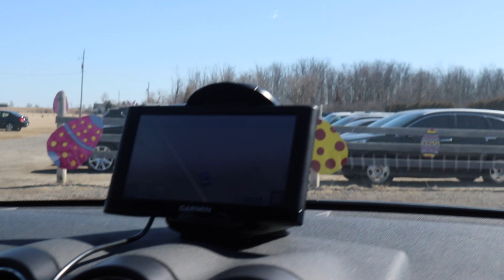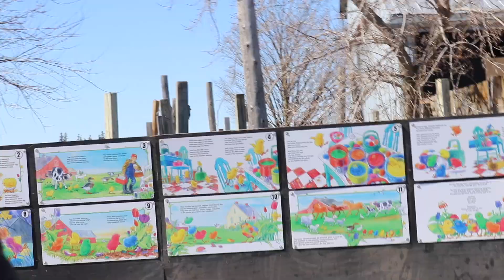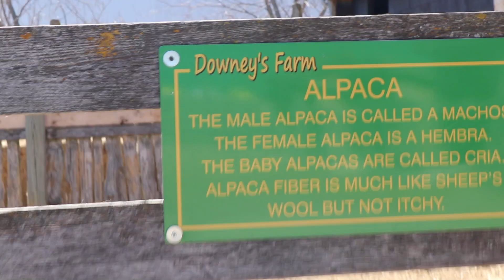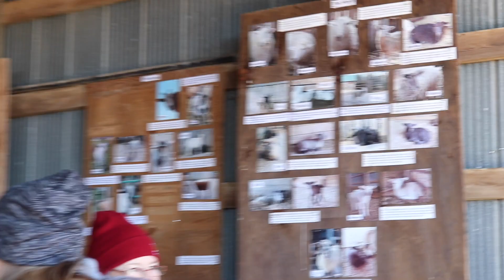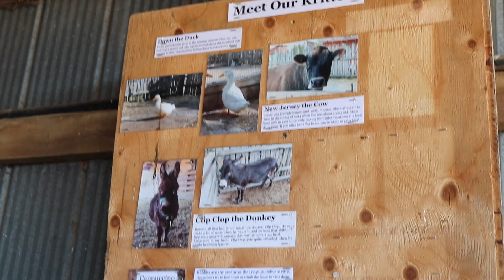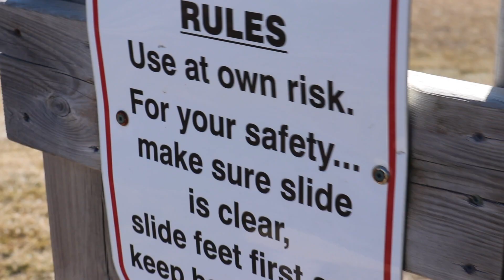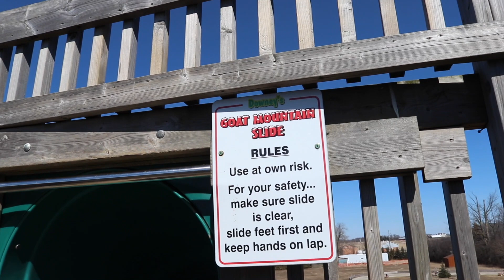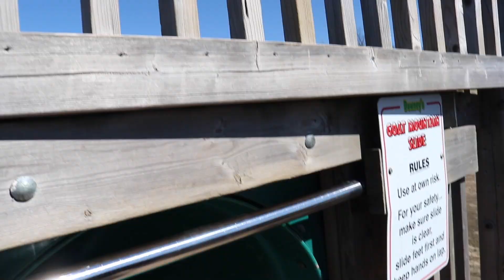Downey's Farm |Easter Fest Vlog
WELCOME BACK TO TODAY'S VLOG. In today's video you'll see my friends and I go to Downey's Farm for the Easter Fest. we had lots of fun. Sorry for some of the videos being a bit shakey as I was trying to learn to hold my new big camera and also it was very cold out that day. I hope you all enjoyed.